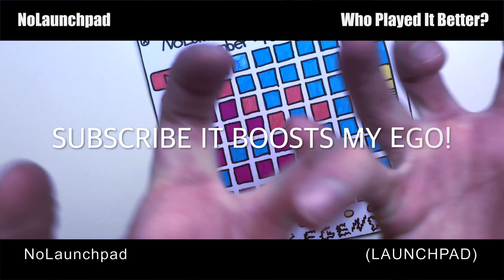Who Played It Better: Happier (Piano, Cello, Drum, Violin, Launchpad, Saxophone)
Who do you think played  'HAPPIER' by MARSHMELLO FT. BASTILLE better?

Thanks! Legends!